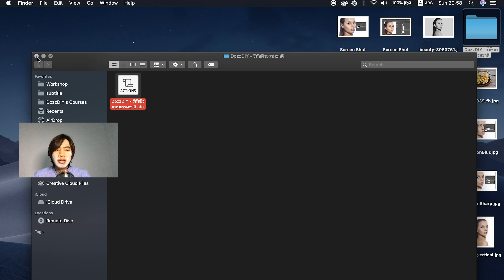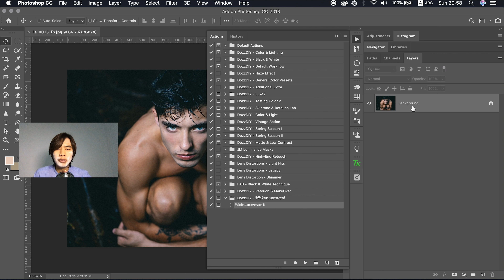Photoshop CC : การติดตั้ง Action ไว้ใช้งาน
หลักสูตร Photoshop CC for Photographer
ตอน "การติดตั้ง Action ไว้ใช้งาน"

DozzDIY.com/หลักสูตรที่เปิดสอน